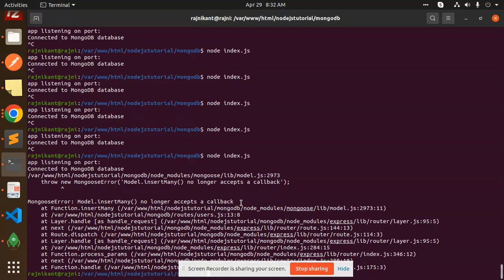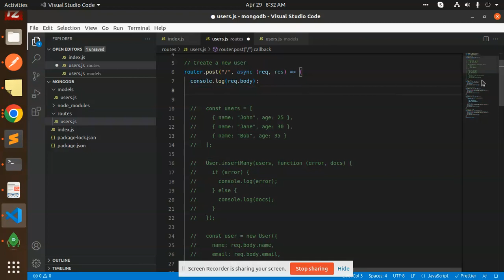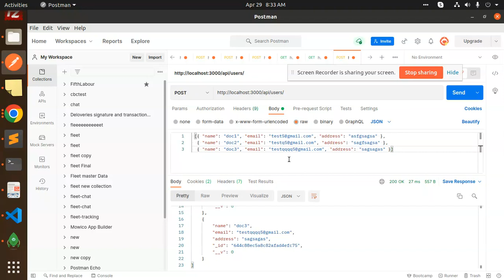MongoDB Tutorial in Hindi #20 How to Insert Multiple Documents using One Line in Mongoose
MongoDB for Developers: Build a REST API with Node.js and Express
Mastering MongoDB: Advanced Querying and Aggregation Techniques
MongoDB Security Best Practices: Protecting Your Data
MongoDB Atlas Tutorial: Deploying a Database in the Cloud
Building Real-Time Applications with MongoDB Change Streams
MongoDB vs SQL Databases: Which One to Choose?
MongoDB crud
MongoDB basics
MongoDB shell Cammand

Nest